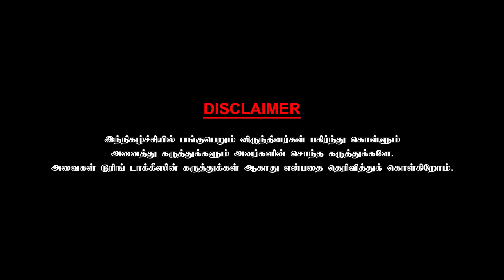பாகுபலி படத்தை 18 முறை பார்த்திருக்கிறேன் - Manthira Moorthy | Chai with Chithra | Part 2